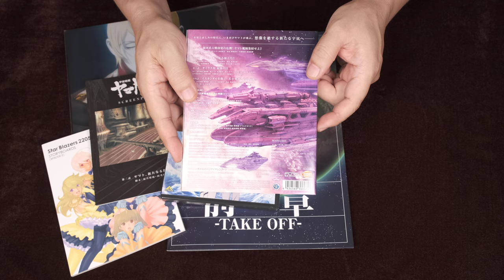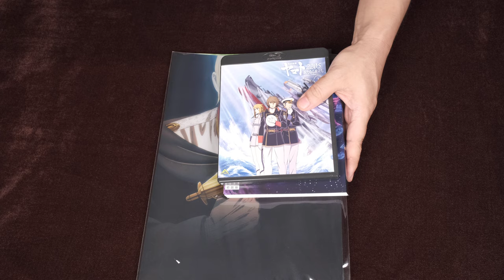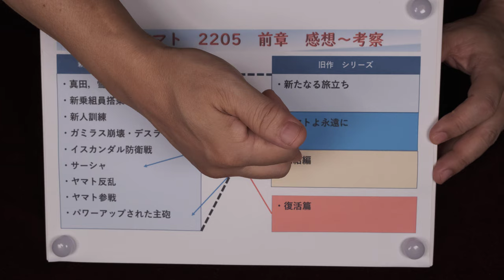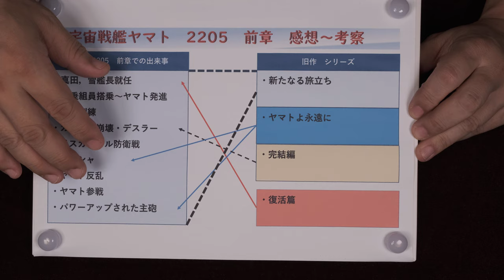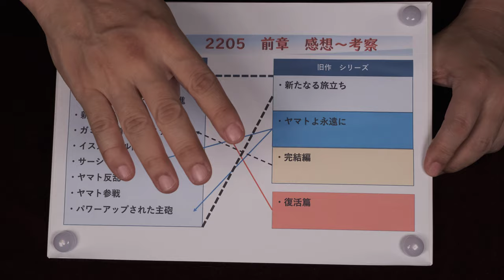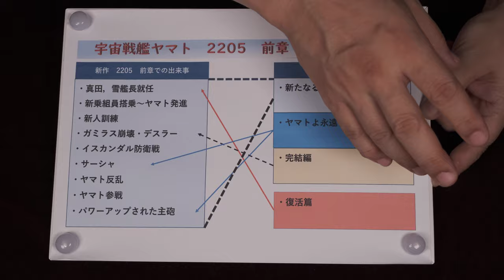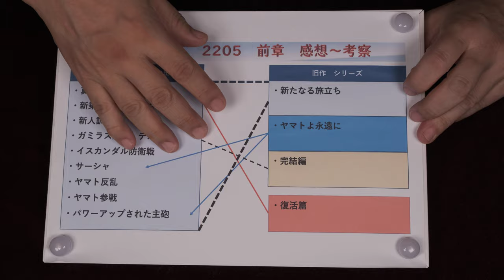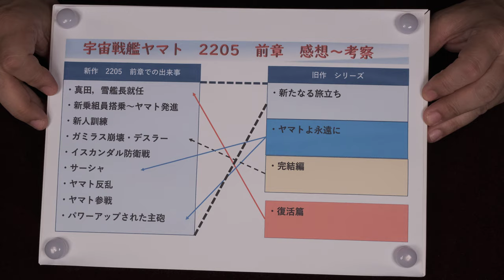宇宙戦艦ヤマト2205 新たなる旅立ち・前章 感想など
◆ネタバレあります。感想・オリジナルとの整合性など。公開同時発売ブルーレイなどの紹介。
④新作小説「宇宙戦艦ヤマト・黎明篇～アクエリアス・アルゴリズム～」読後感想